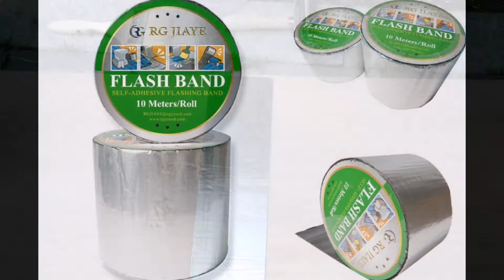FLASH BAND Appliccation Guideline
RGT-MB Modified Bitumen Waterproof Tape, which also be called Flash Band or Flash Tape, is a self-adhesive polymer modified bitumen adhesive tape backed with a durable material that creates a watertight seal on almost any surface. It is ready to use and ideal for sealing and repairing of metal sheeting, water tanks, down pipes and gutters. It is supplied in rolls that are interleaved with a disposable release film.

for more details.